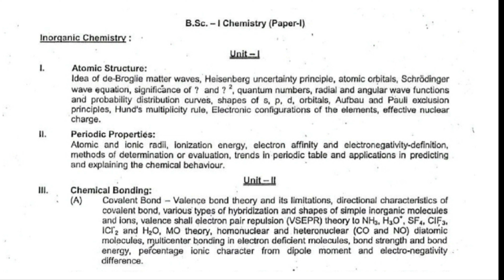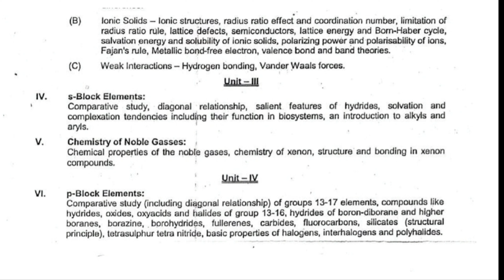||Chemistry Syllabus || Inorganic Chemistry 1st Paper || B.Sc. 1st year || 2021- 2022||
Hello friends
Welcome to Dipika zoology classes

Chemistry || Organic Chemistry 1st Paper || B.Sc. 1st year ||

I would to answer .